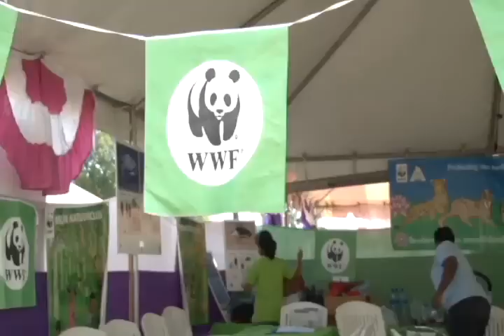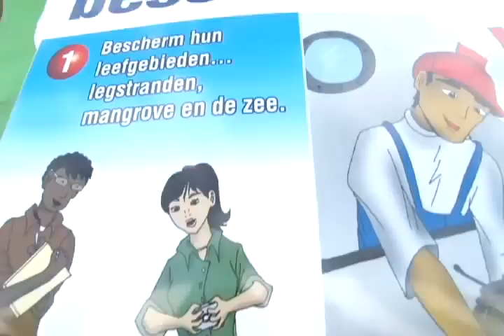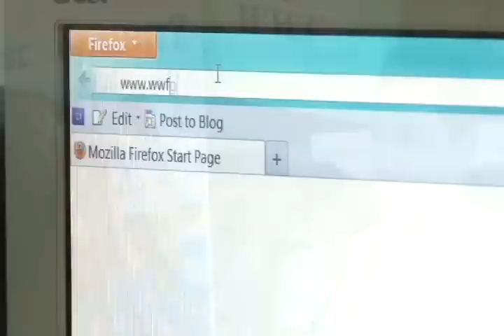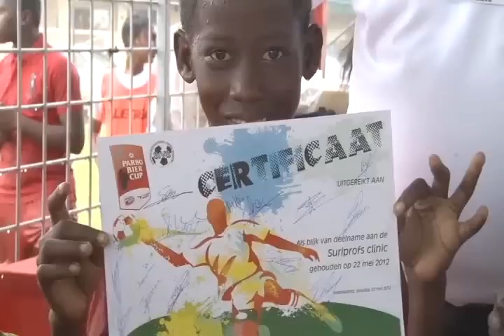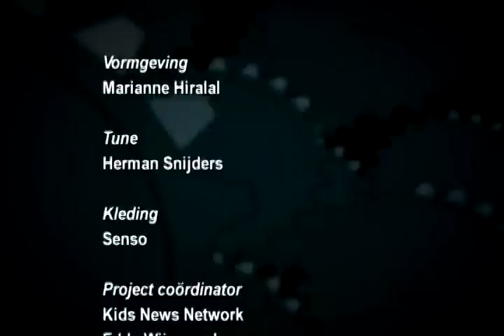Suriprofs verzorgen clinic voor kinderen in Suriname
Na de persconferentie werkten de Suriprofs een clinic af op het voetbalveld van de Surinaamse Brouwerij met haast vijftig scholieren uit de buurt. De clinic werd in de stromende regen afgewerkt.